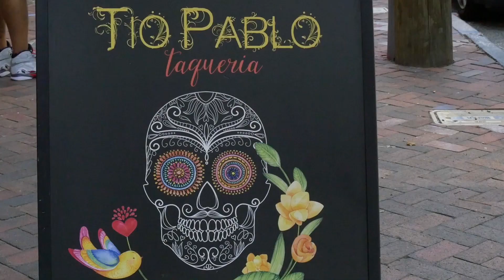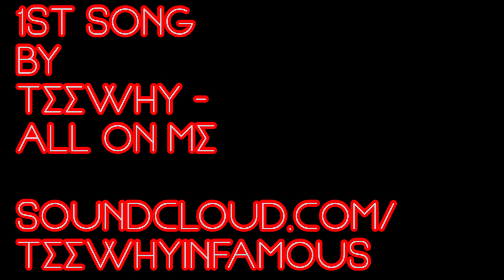SWAMP | RECAPS BAD NEWZ BATTLE, QUBAN SMOKE, SOUTH CAROLINA & MORE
@SWAMP12 (IG). @SWAMP843 (TWITTER)
@DUTCH_KIB (iG & TWITTER)

MANNNN SO I KICKED IT W/ URLTV'S NEW HITTER, SWAMP FROM SC AFTER HIS BATTLE W/ BAD NEWZ AT URL'S BANNED LEGACY 3. WE RECAP THAT BATTLE, TALK ABOUT HIS UPCOMING FIGHT VS QUBAN AND THE SOUTH CAROLINA MOVEMENT